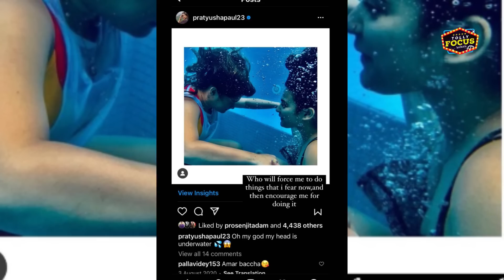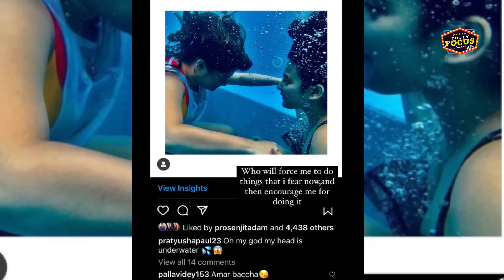কেটে গেল একসপ্তাহ- পল্লবীর উদ্দেশ্যে লিখলেন ভাবনা প্রত্যুষা | Pallavi Dey | Pratyusha Paul | Bhavna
কেটে গেল একসপ্তাহ- পল্লবীর উদ্দেশ্যে লিখলেন ভাবনা প্রত্যুষা |  Pallavi Dey | Pratyusha Paul | Bhavna Bannerjee